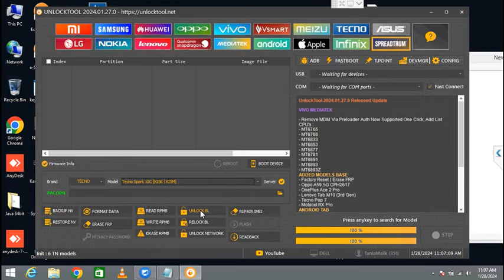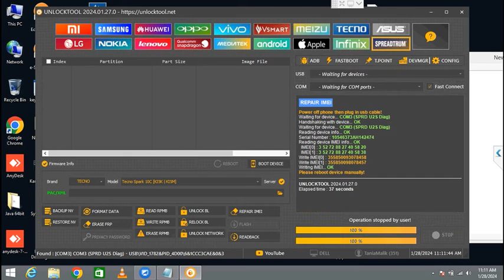Tecno Spark 10C KI5K imei Repair OneClick By UnlockTool 100%